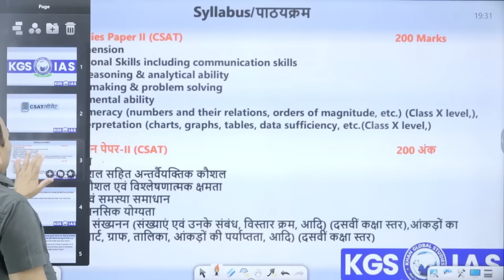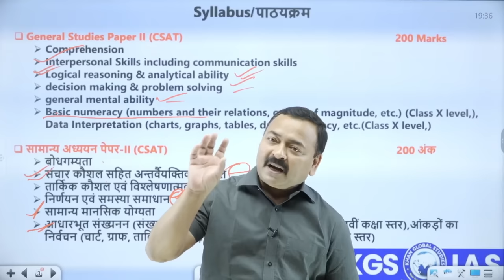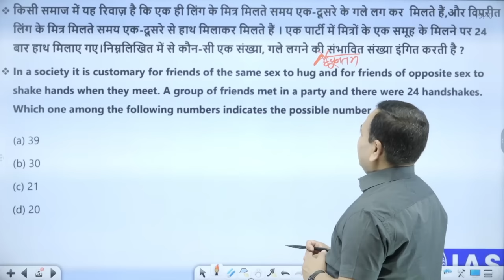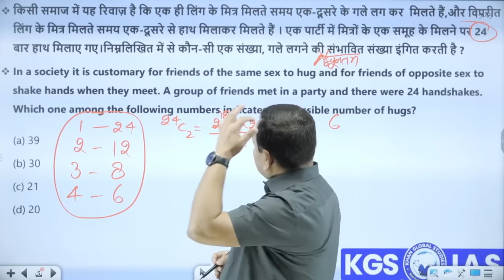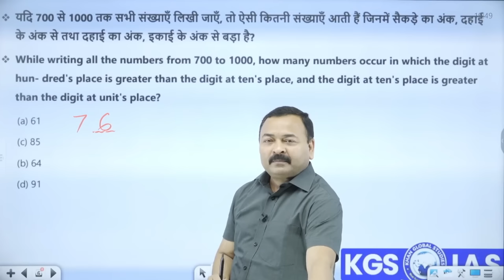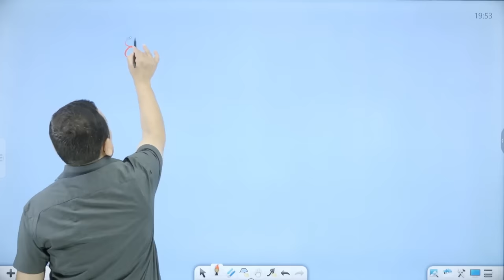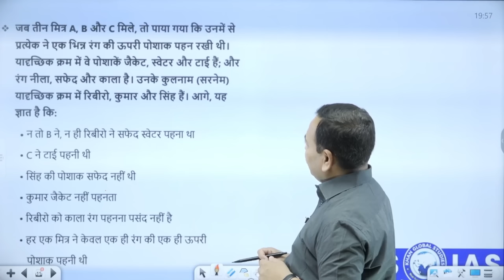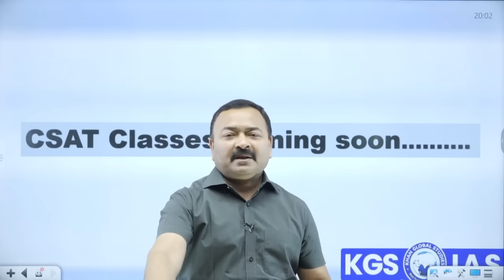CSAT Classes Start at KGS IAS ll By Sanjeev Tiwari Sir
Welcome to KGS IAS - Your Gateway to Success in State PCS and UPSC Exams! 🏆
At KGS IAS, we are proud to be a part of Khan Sir Patna's Khan Global Studies, a renowned name in the competitive exam arena. Join us as we embark on a journey of knowledge, guidance, and excellence, and let's explore why KGS IAS is your ideal choice.
🔹 What We Offer:
📌 Holistic Syllabus Coverage: Our meticulously crafted courses ensure that you are well-prepared for every aspect of State PCS and UPSC exams. From Prelims to Mains, and the Personality Test, we've got your back.

📌 Distinguished Faculty: Our team of experienced educators, including some former civil servants, brings their extensive knowledge and experience to your doorstep. They are not just teachers but mentors who guide you every step of the way.

📌 Updated Study Materials: Stay ahead with the most current and relevant study materials, including the latest government policies, exam trends, and essential resources.

📌 Rigorous Mock Tests: We believe in the power of practice. Regular mock tests and in-depth evaluation help you assess your progress and focus on areas that need improvement.

📌 Personalized Guidance: Every student is unique, and we understand that. Our mentors provide personalized guidance to cater to your specific needs and goals.

📌 Current Affairs and News Analysis: Staying updated with the latest news and current affairs is crucial for competitive exams. We provide comprehensive coverage and in-depth analysis to keep you informed and ready.

🔹 Why You Should Choose KGS IAS:
🌟 Proven Track Record: Our history of producing successful candidates in State PCS and UPSC exams is a testament to our dedication to turning your dreams into accomplishments.

🌟 Comprehensive Approach: We don't just teach; we nurture your analytical thinking, writing skills, and personality development. We strive to mold you into not just a candidate but a well-rounded civil servant.

🌟 Community Support: Join a dynamic community of aspirants who share your dreams and goals. Connect, collaborate, and support each other on this challenging yet rewarding journey.

🌟 Student-Centric Approach: At KGS IAS, your success is our mission. We are committed to leaving no stone unturned in helping you achieve your goals.

Join us on this path of knowledge and transformation.